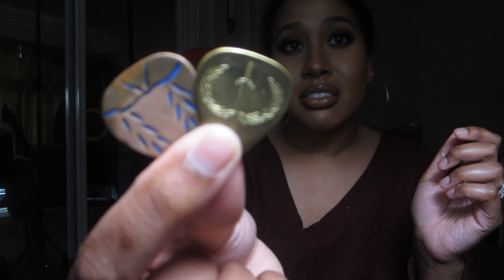Can we talk about these guitar picks right quick? (Iron Age & Swiss Picks)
id=Buhg2svvrqipdse6w4wkr7gwj2m